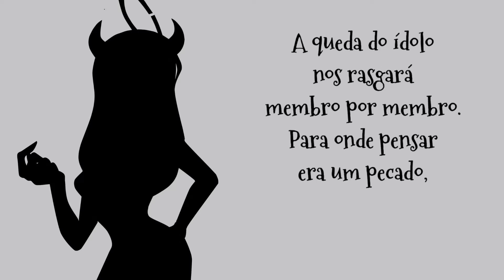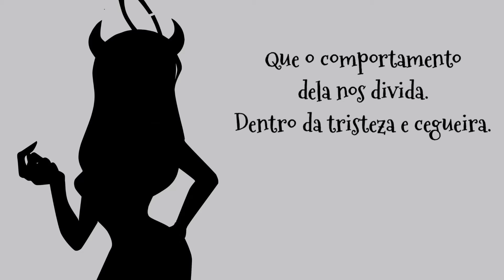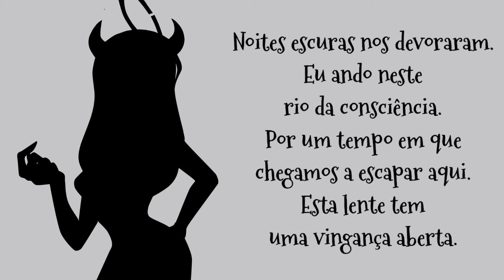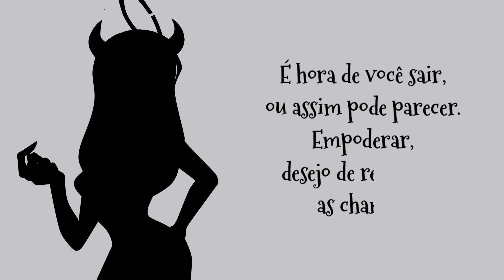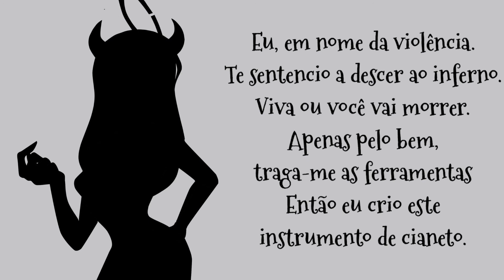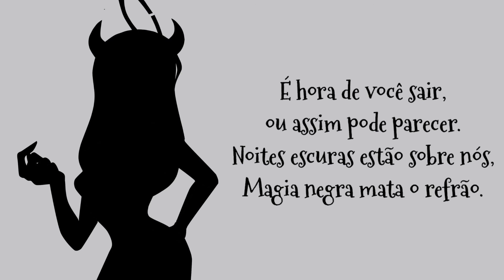Instruments of Cyanide [Tradução PT BR] •Bendy and the Ink Machine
Está música pertence ao jogo Bendy and the Ink Machine.

Todos os direitos autorais vão para os criadores da imagem e da música.